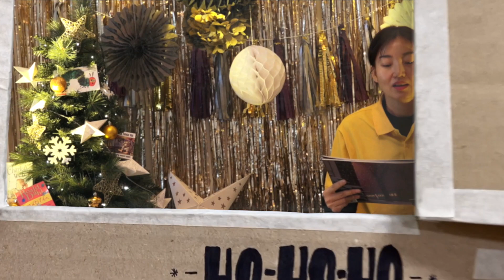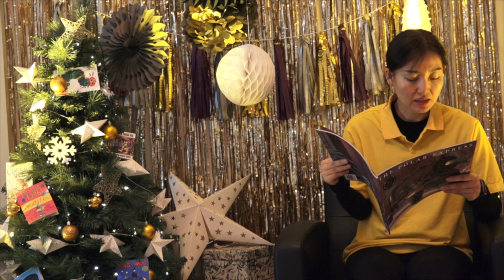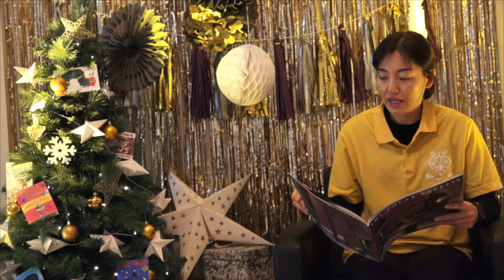NLCS Jeju Bedtime Story Advent Calendar 2019 - Day 23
With barely any time left before the big day, I've chosen a truly magical Christmas story for you this evening read by the lovely Ms. Tracy. It's one of my favourites - I hope you like it too!